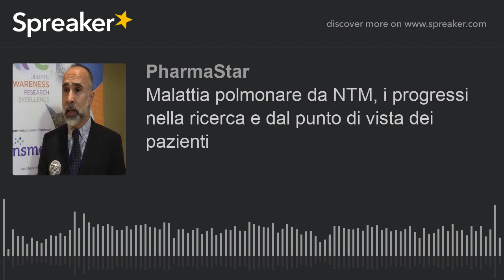Malattia polmonare da NTM, i progressi nella ricerca e dal punto di vista dei pazienti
Prof. Giovanni Sotgiu
Professore di epidemiologia clinica e di statistica presso l’Università degli Studi di Sassari